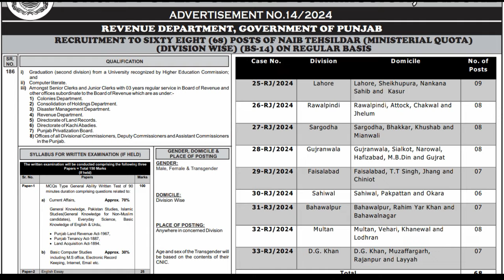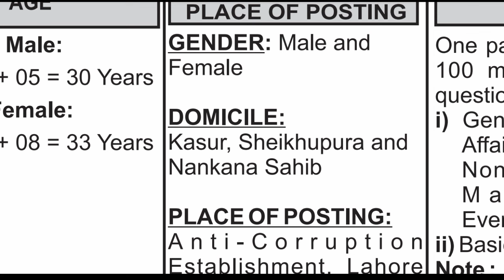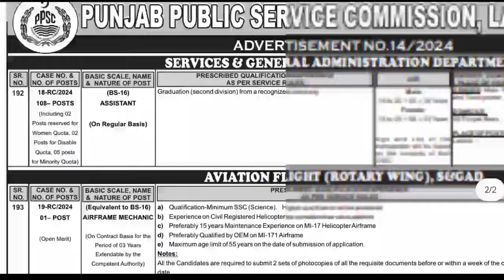Anti Corruption Jobs 2024 Online Apply • PPSC Junior Clerk Jobs In Pakistan • Breaking News •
Anti Corruption Jobs 2024 Online Apply
PPSC Junior Clerk Jobs In Pakistan
Breaking News
jobs in anti Corruption
anti Corruption junior clerk jobs apply online
jobs in Pakistan
jobs news
jobs search
job search
anti Corruption Pakistan
anti Corruption
anti Corruption Jobs Pakistan
anti Corruption breaking News
clerk jobs
PPSC clerk jobs
PPSC clerk jobs apply online
clerk jobs in PPSC online apply